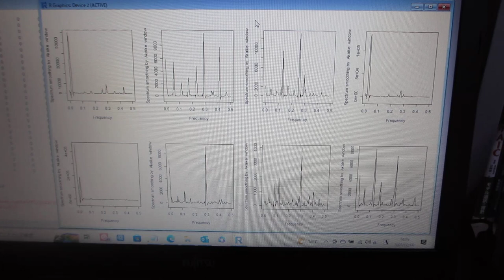超音波の非線形現象を評価する技術（バイスペクトルの変化を評価する技術：超音波システム研究所）